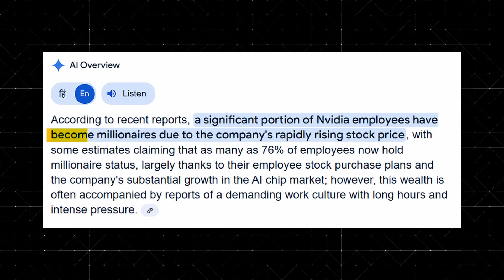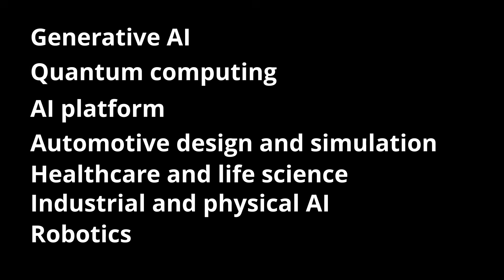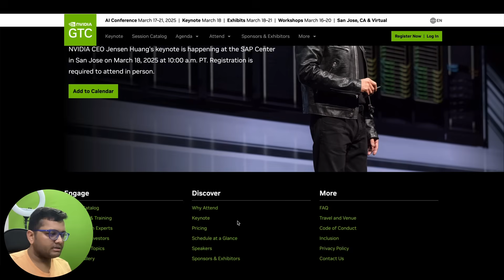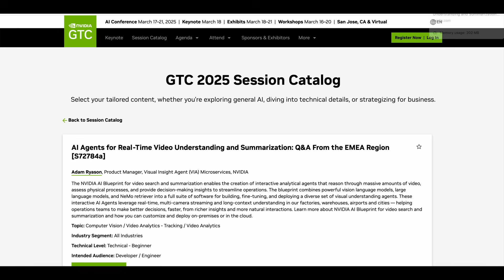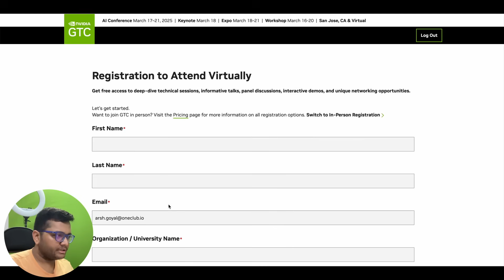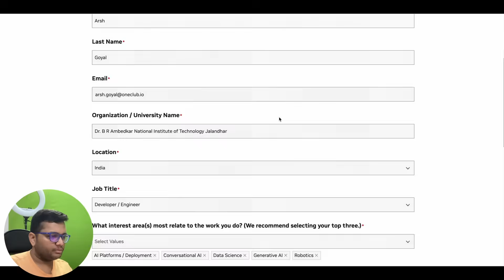NVIDIA CEO Jensen Huang says NO NEED to learn Programming | BIGGEST AI Event of 2025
In this video, I have talked about how NVIDIA, how they have grown and how things will be at NVIDIA GTC. Super excited to attend sessions and understand the ecosystem of AI.
NVIDIA's GTC is one of the biggest AI conferences where tech leaders share the newest discoveries in AI and computing.

The event runs from March 17-21, and you can join online for absolutely free.

From Generative AI, MLOps, AR/VR, Data Science, and Conversational AI, there are lots of interesting conferences that will provide you with practical insights into these technologies and their real-life applications.

Winners will stand a chance to win:
A Jetson Orin Nano Kit
5 Deep Learning Institute Credits to access an online course for completely free
And many more goodies!